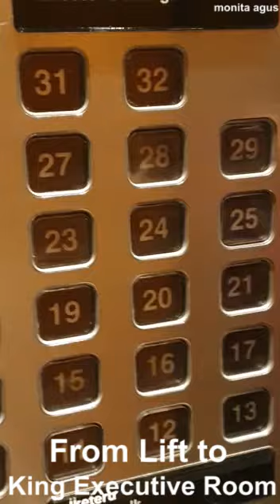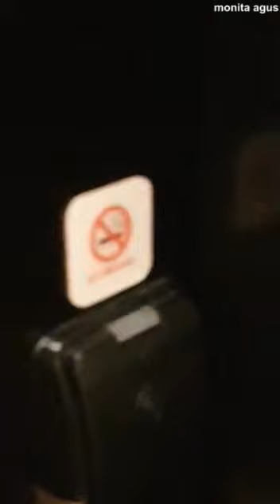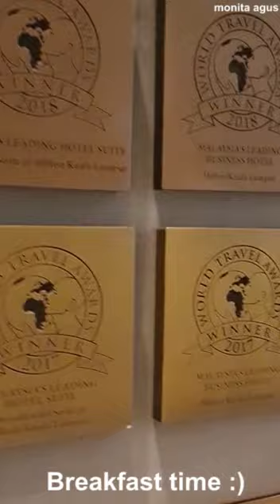Review Five Star Luxury Hotel Hilton Kuala Lumpur Malaysia Hotel Tour Best Hotel Recommended Hilton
The award-winning hotel, Hilton Kuala Lumpur, located in the vibrant city center, is just 28 minutes away from Kuala Lumpur International Airport by KLIA Ekspres train. Take a stroll at the nearest shopping mall, NU Sentral which is a mere 10-minute walk via a covered walkway. Better yet, dive into the hotel swimming pool, featuring a tropical sun deck, or indulge in a holistic spa treatment. The hotel boasts 14 lavish meeting rooms including the magnificent Grand Ballroom, mid-sized Sentral Ballroom and the sophisticated multi-event Level7even. Services for meetings, events and outside catering are designed to meet every event need. Executive rooms and suites include access to the Executive Lounge. Experience additional benefits including complimentary breakfast, afternoon tea, all-day refreshments, and evening cocktails. The hotel provides 10 stellar choices for dining and entertainment, from business brunches to pre-dinner drinks and everything in betweenThe award-winning hotel, Hilton Kuala Lumpur, located in the vibrant city center, is just 28 minutes away from Kuala Lumpur International Airport by KLIA Ekspres train.
Take a stroll at the nearest shopping mall, NU Sentral which is a mere 10-minute walk via a covered walkway.
Better yet, dive into the hotel swimming pool, featuring a tropical sun deck, or indulge in a holistic spa treatment. The hotel boasts 14 lavish meeting rooms including the magnificent Grand Ballroom, mid-sized Sentral Ballroom and the sophisticated multi-event Level7even.
Services for meetings, events and outside catering are designed to meet every event need. Executive rooms and suites include access to the Executive Lounge.
Experience additional benefits including complimentary breakfast, afternoon tea, all-day refreshments, and evening cocktails. The hotel provides 10 stellar choices for dining and entertainment, from business brunches to pre-dinner drinks and everything in between.